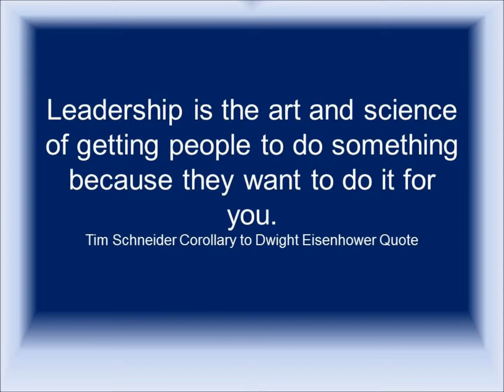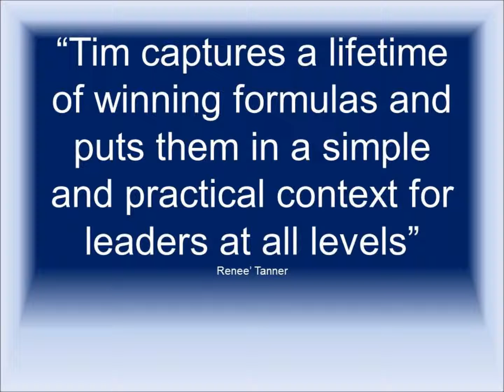LeadWell-The Ten Competencies of Outstanding Leadership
The book trailer for LeadWell-The Ten Competencies of Outstanding Leadership